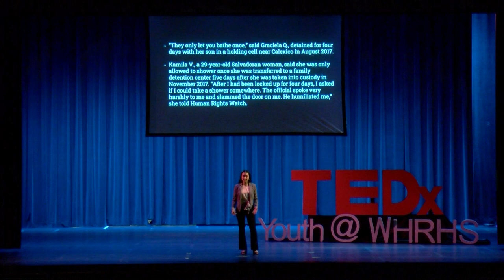Speaking up for the Rights of Migrant Children | Andrea Garcia | TEDxYouth@WHRHS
Understanding the effects immigration has on young children. In this talk Andrea speaks about the hardships that arise from separating children from parents at the border.  Andrea Garcia is the president of the LatinX Alliance at Watchung Hills. Her love for advocating and representing her community is a part of what has influenced this talk. Immigration is an important topic that she wanted to speak on as immigration over the past several years has been problematic and not everyone gets to see the mistreatment that occurs. Andrea is also a part of the Diversity club, Tri-M Honors Society, Baskets4Better,; a fundraising organization, and volunteers as a CCD teacher at her childhood church. Andrea wants to pursue a career in business and has high ambitions to make her impact on the world. She knows her advocacy and involvement in her community will carry on into the future. This talk was given at a TEDx event using the TED conference format but independently organized by a local community.